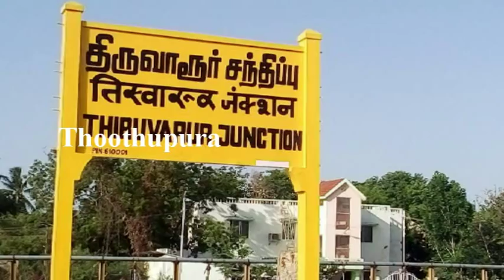திருவாரூர்,காட்டூர் பகுதியை சேர்ந்த பிரதீபா செய்ததை பாருங்க | Thoothupura